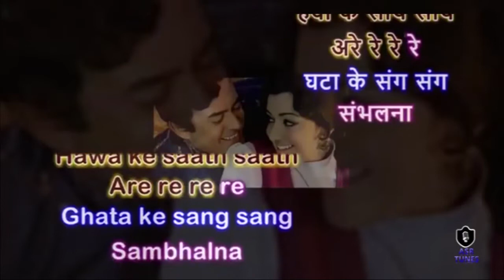Hawa Ke Saath Saath HD KARAOKE WITH FEMALE VOICE BY AAKASH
Movie/album: Seeta Aur Geeta
Singers: Asha Bhosle, Kishore Kumar
Song Lyricists: Anand Bakshi
Music Composer: Rahul Dev Burman
Music Director: Rahul Dev Burman
Music Label: Saregama
Starring: Hema Malini, Sanjeev Kumar, Dharmendra
Release on: 31st December, 1972
HD KARAOKE WITH FEMALE VOICE BY AAKASH